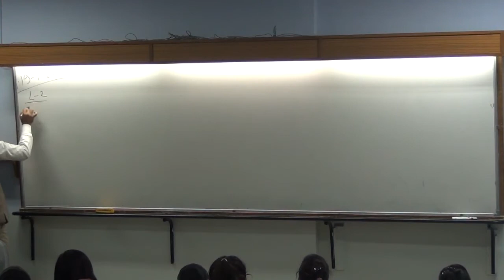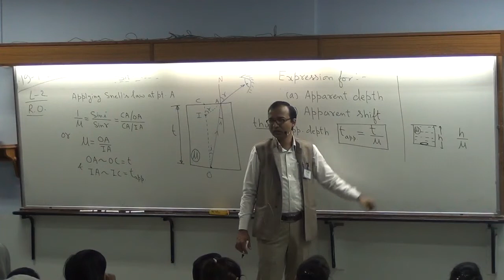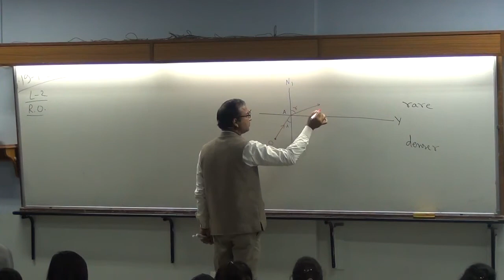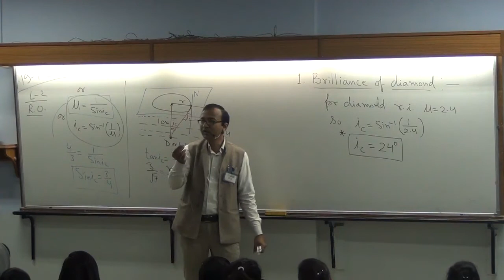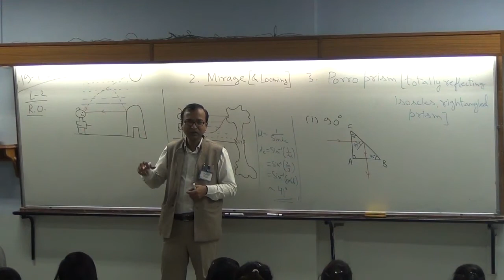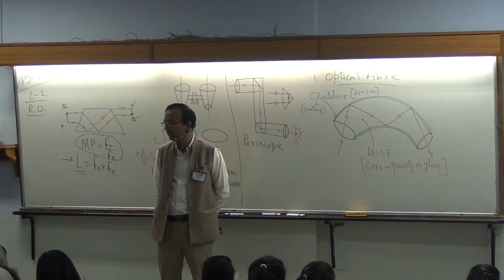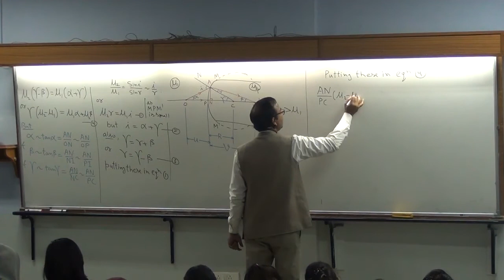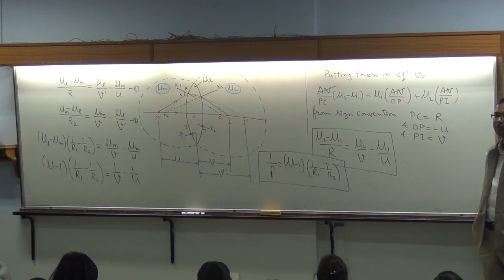ray optics lec-2 , class xii